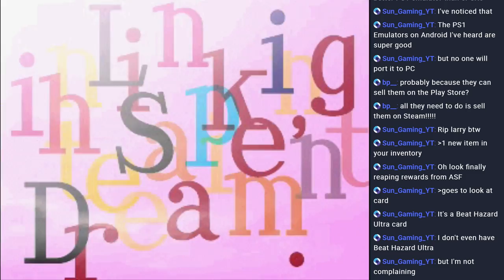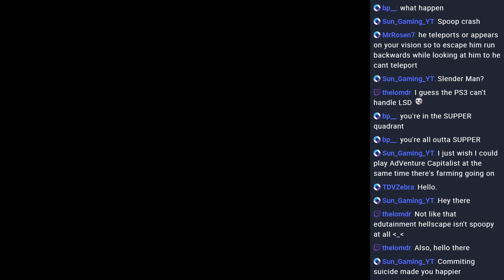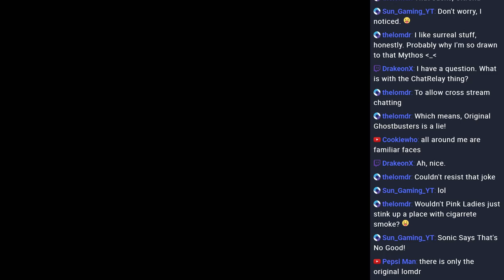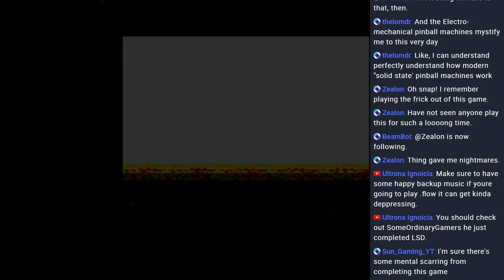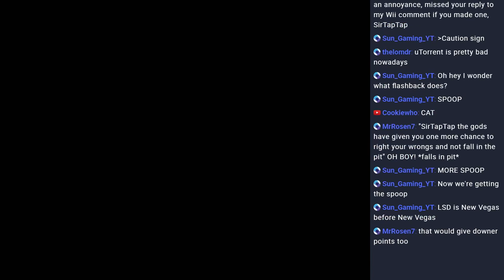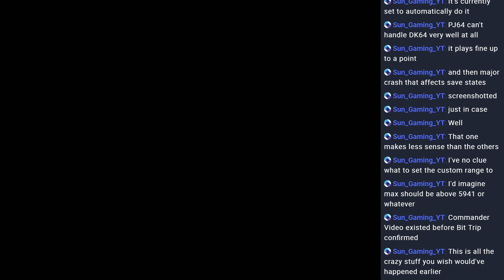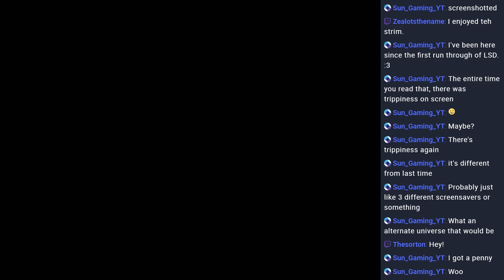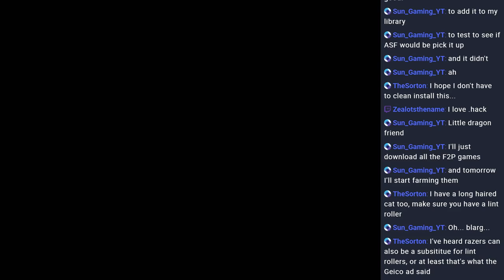🔴Let's Play LSD Dream Emulator (1) | Psychadellic PS1 Walking Simulator!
LSD is a wacky early "walking sim"/dream simulator. Here's both segments of LSD from the super long halloween stream!